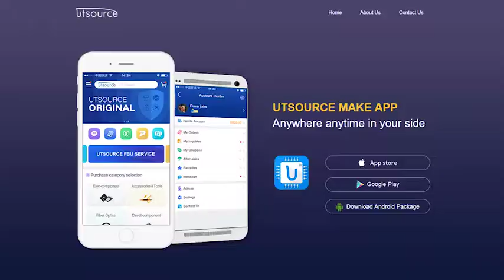TIL127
●  Gallium Arsenia Diode infrared Source Optically Coupled to a Silicon N-P-N Darlington-connected Phototransistor
●  High Direct-current Transfer Ratio. ..300% Minimum at 10mA
●  High-voltage Electrical Isolation..5000-Volt Rating
●  Plastic Dual-in-line Package
●  Typical Applications Include Remote Terminal Isolation, SCR and Triac Triggers,Mechanical Relays and Pulse Transformers
●  No Base Connection on TIL128A for Environments with High Electromagnetic Interference

mechanical data
The package consists of a gallium arsenide infrared-emitting diode and an n-p-n silicon phototransistor mounted on a 6-lead frame encapsulated within an electrically nonconductive plastic compound. The case will withstand soldering temperature with no deformation, and device performance characteristics remain stable when operated in high-humidity conditions. Unit weight is approximately 0.52 grams.